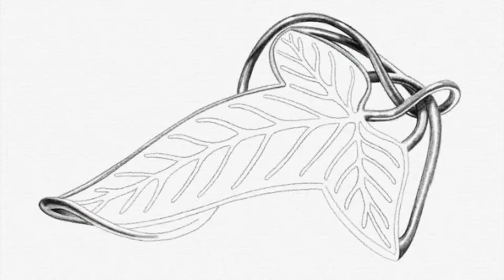The Leaves of Lorien - Linea Time-Lapse Drawing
Time-lapse illustration of the Elvish pin from Lord of the Rings: The Fellowship of the Ring by artist Ged Maheux. Drawn in Linea Sketch on the iPad Pro with Apple Pencil.

Music - 2001- Concerning Hobbits - New Zealand Symphony Orchestra Conducted by Howard Shore